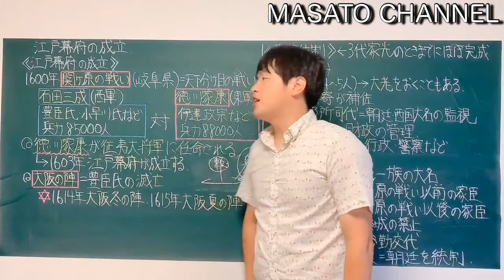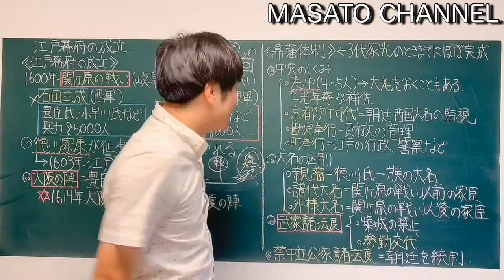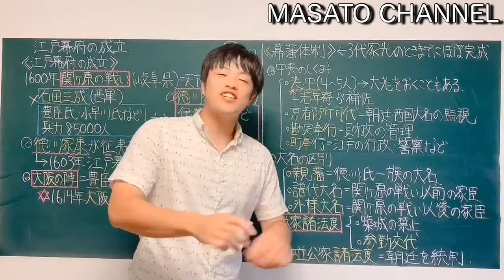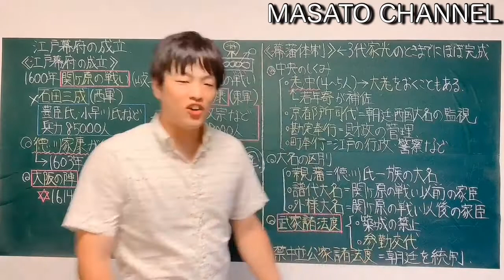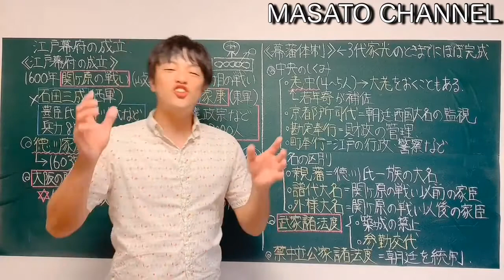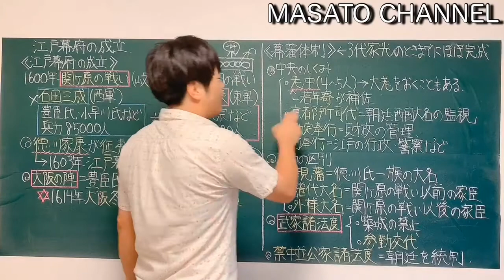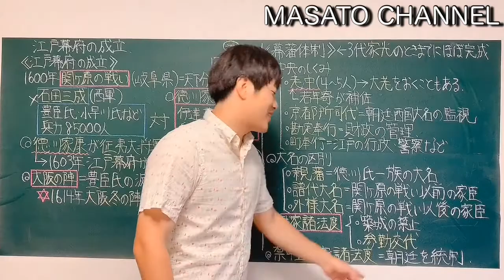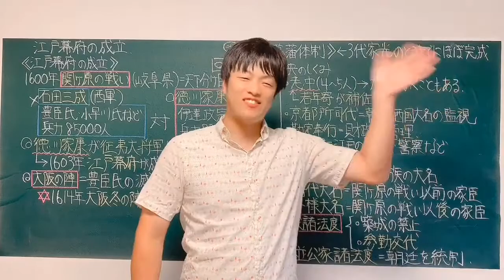【中学歴史】17江戸幕府の成立（関ヶ原の戦いで勝利した徳川家康のしくみづくり）〜塾講師から学ぶ中学歴史シリーズ〜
中学歴史の「江戸時代」第１回目の授業動画です。関ヶ原の戦いから徳川家康が幕府の仕組みを整備していくところまでを解説していきます。内容は以下のとおりです。
0:00 関ヶ原の戦い
3:30 江戸幕府の成立と豊臣氏の滅亡（大坂の陣）
4:58 江戸幕府の仕組みとルールづくり

※ 解説の注意点
厳密にいうと「参勤交代」は３代目家光の時に制定されました。単純化して解説しているので、家康の政治のところで一緒に解説しております。

◾️公開中の授業動画

〈高校受験編〉

・「第一次世界大戦」（日本編）日本の第一次世界大戦への参戦そして大正デモクラシーへ

音楽は以下のものを使用しております